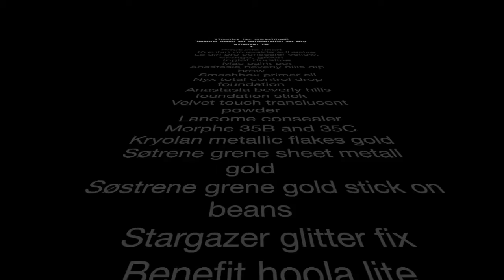Festival makeup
My first festival look. This look is inspired by @helen.eriksen on Instagram and a unknown artist I saw on Pinterest. So fun trying new things.
Products used
🔹Kryolan pros-aide adhesive
🔹La girl pro consealer yellow, orange, green
🔹Inglot duraline
🔹Mac paint pot
🔹Anastasia beverly hills dip brow
🔹Smashbox primer oil
🔹Nyx total control drop foundation
🔹Anastasia beverly hills foundation stick
🔹Velvet touch translucent powder
🔹Lancome consealer
🔹Morphe 35B and 35C
🔹Kryolan metallic flakes gold
🔹Søtrene grene sheet metall gold
🔹Søstrene grene gold stick on beans
🔹Stargazer glitter fix
🔹Benefit hoola lite
🔹Makeup mekka glitter powder gold
🔹Nyx cosmic metals lip creme
🔹Nilens jord simply blush
🔹Nilens jord lash definition mascara
🔹Dua adhesive brush on glue
🔹Ardell lashes 105
🔹EBay lashes unbranded